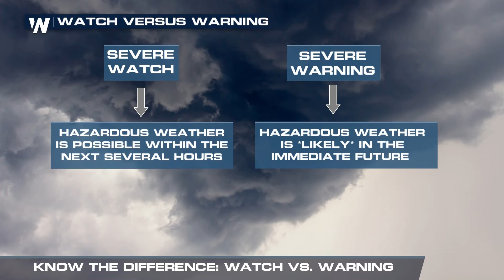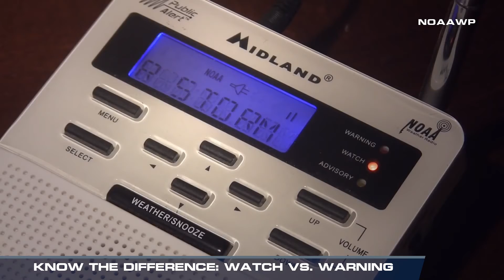Know the difference between a WATCH and a WARNING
(03/08/2019) – When severe weather threatens, it's important to understand the different alerts. Meteorologist Steve Glazier breaks down the difference between a WATCH and a WARNING.